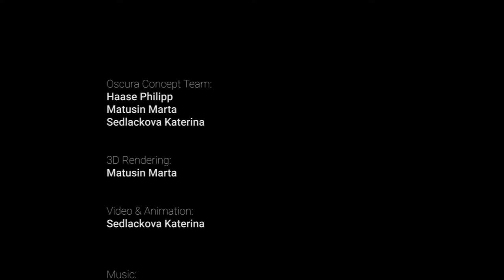Oscura - A Smart Storage Solution (Trailer)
Concept for the participation
at the Siemens Home Appliances Award 2018

Concept Team:
Haase Philipp
Matusin Marta
Sedlackova Katerina

3D Renderings:
Matusin Marta

Video & Animation:
Katerina Sedlackova

FH Joanneum
Industrial Design & Interaction Design
2017 / 2018